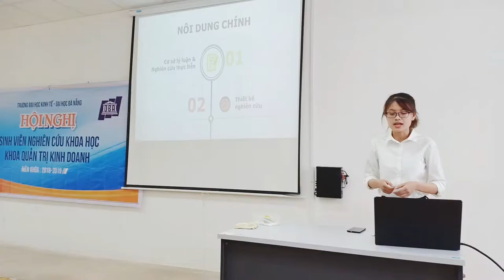Amazing academic world - Students' Scientific Research 2019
At Faculty of Business Administration, Danang University of Economics, University of Danang